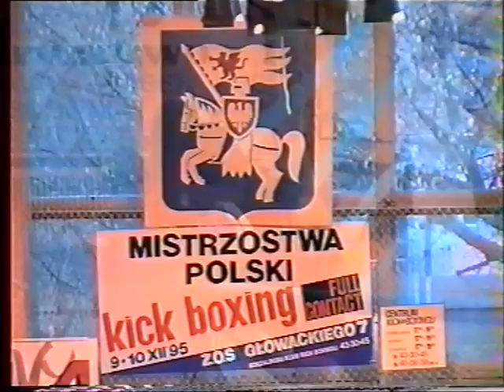Różański - walka MP 1995 r.